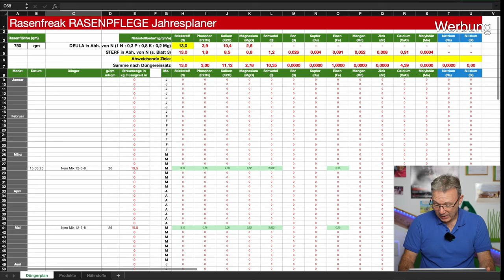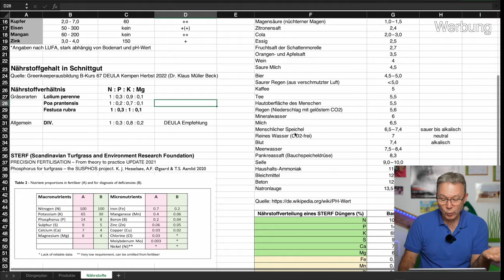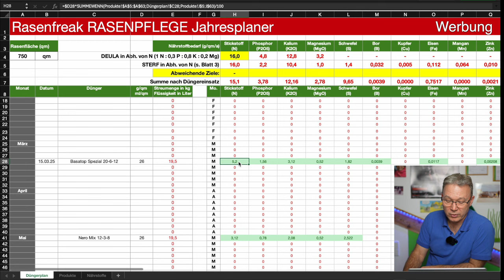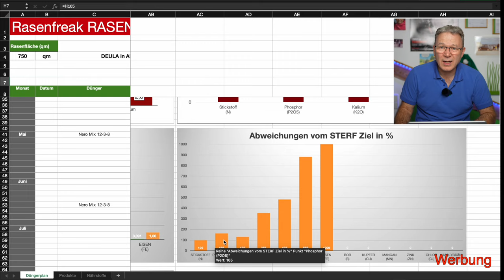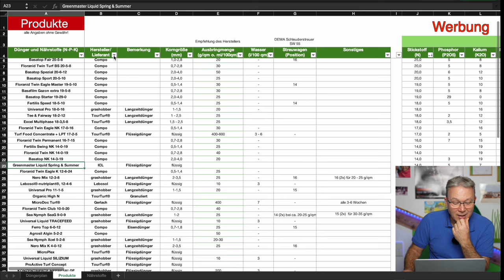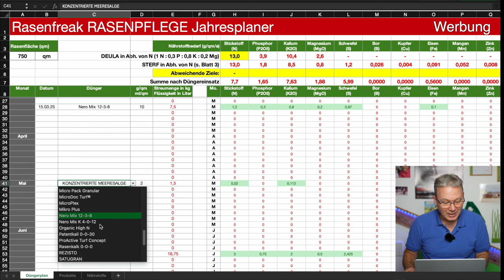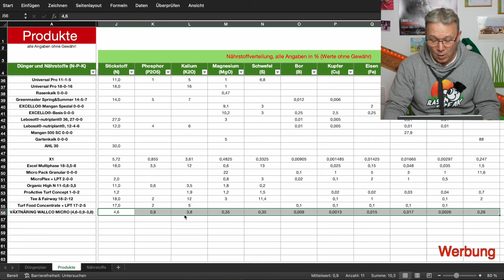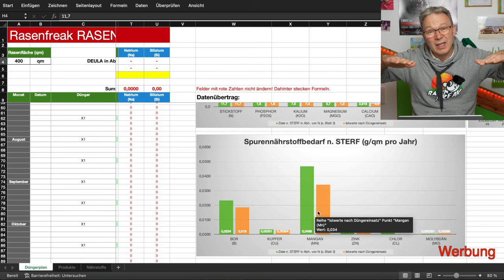RASEN perfekt DÜNGEN - alle Tricks und alle Details findet ihr im JAHRESPLANER vom Rasenfreak.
In diesem Video spreche ich ausführlich über die Erstellung eines Düngerplans für Rasenflächen. Dazu erkläre ich euch die neueste Version meines Jahresplaners, die ihr ab sofort in unserem Shop kaufen könnt oder wenn ihr schon mal eine Version gekauft habt, herunterladen könnt.

Ich erkläre, wie man die verschiedenen Nährstoffmengen ermittelt und vor allen Dingen, wie hoch der Stickstoff bei einer Jahresdüngung sein sollte. Ich zeige die Unterschiede zwischen einer Düngung nach den Vorgaben der Deutschen Rasengesellschaft im Vergleich zur STERF, die ja die Präzisionsdüngung empfiehlt.

Außerdem spreche ich über das Thema Flüssigdüngung und zeige, wie ihr den perfekten Dünger für eure Ziele finden könnt.

Kapitel
00:00 Begrüßung
01:20 Düngerplan kaufen
02:14 Intro
02:58 Neuerungen Jahresplaner
04:16 Nährstoffverteilung DEULA vs. STERF
05:48 Übersicht Nährstoffempfehlungen
10:01 Wieviel Stickstoff pro Jahr?
12:05 Düngerplan erstellen
19:44 grafische Ergebnisse
22:56 Nährstoffverteilung übers Jahr
28:41 Übersicht Dünger
30:10 Start Werbeblock
30:51 Flüssigdünger anwenden
35:56 Gibt es den STERF Dünger?
37:10 Suchtabelle "Perfekter Dünger"
41:03 "Es gibt ihn doch!"
44:30 Mehrere Dünger mischen
47:30 Anwendung Dünger "X1"
49:53 Ausblick

RASENFREAK Jahresplaner und mehr (Werbung)

🎁 Bücher
(*) Handbuch Rasen